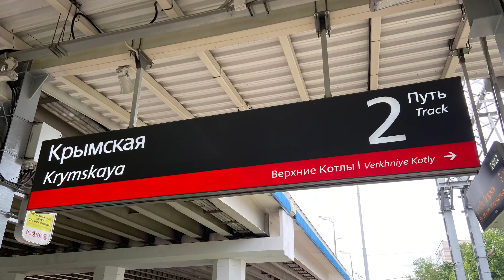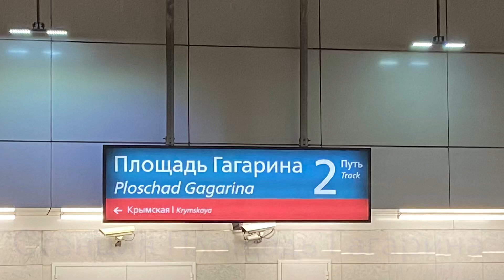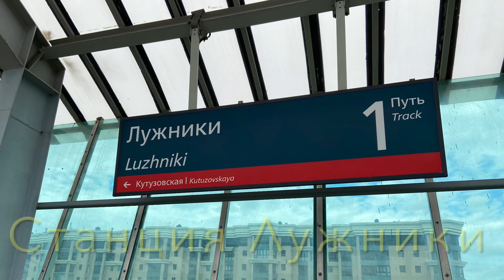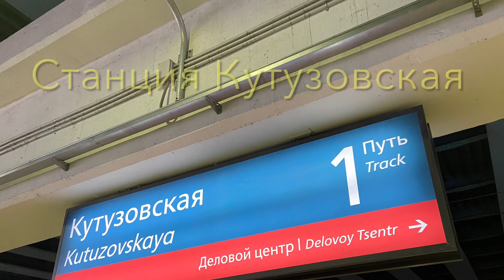Проект «Метро на максимум». Участок Верхние Котлы — Кутузовская. Московское Центральное Кольцо (МЦК)